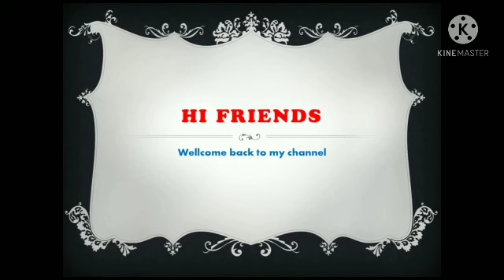আজ তোমাদের সঙ্গে কথা বলা হলোনা # bengali vlogs #